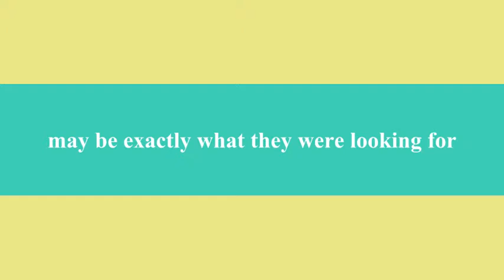Fords Garage Estero Comedy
Fords Garage Estero